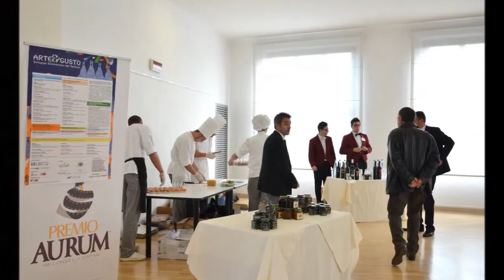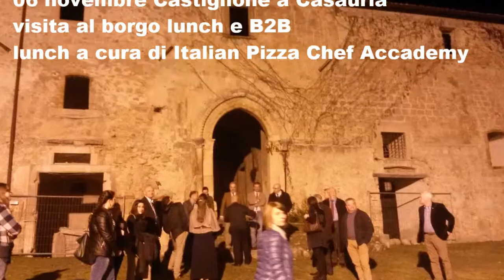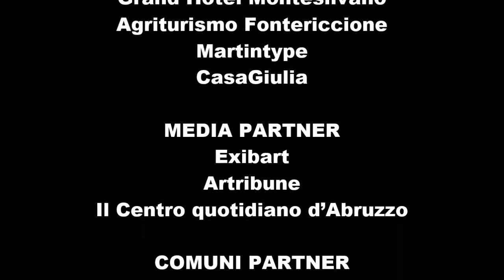Arte&Gusto 2014 Intervista Radio-Beckwith foto di LAMC-Misticoni Bellisario Pescara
ARTE&GUSTO promosso dalla Camera di Commercio di Pescara, fortemente voluto dal presidente Daniele Becci, ideato e realizzato da Parallelo42 e Top Solutions, è un progetto di sviluppo economico che vede l’Arte contemporanea internazionale come filo conduttore per sviluppo e innovazione di: Industria, Turismo, Patrimonio Storico, Artistico, Architettonico e Ambientale.

Dal 05 al 07 novembre 2014 Arte&Gusto ha registrato uno straordinario successo con gli incontri tra arte e industria che hanno portato a Pescara e dintorni importanti delegazioni istituzionali, artisti e buyer di Italia, Olanda, Turchia, Russia. Il progetto promosso dal geniale intuito di Daniele Becci presidente della Camera di Commercio di Pescara, è stato ideato e realizzato da Mariantonietta Firmani e Alessandro Addari.
Straordinario è stato il pubblico circa 1000 presenze alla prima edizione in 9 location.
Straordinaria la formula che ha proposto la visita diretta dei luoghi dei dieci Comuni partner: Abbateggio, Bussi Sul Tirino, Cepagatti, Collecorvino, Castiglione a Casauria, Cugnoli, Pescara, Pietranico, Rosciano, Tocco Da Casauria.
Straordinario il risultato dei B2B, che proposti in ambiti non convenzionali hanno scaturito la firma di contratti. Straordinario il clima conviviale e di conoscenza approfondita che si è potuta sviluppare tra le delegazioni e gli ospiti regionali nell'arco dei tra giorni di condivisione di convegni, degustazioni e tour in luoghi eccellenti della Provincia di Pescara.
Straordinaria la presenza di giovani studenti coinvolti in modo operativo all’interno del progetto divenuto per loro luogo di workshop di alternanza scuola/lavoro, ospiti e pubblico hanno riconosciuto ed apprezzato molto la loro presenza.
Il 05 dicembre appuntamento per valutare i risultati e programmare sviluppi che siano altrettanto concreti.

Tre convegni  e una convention con illustri personaggi del mondo di arte, industria e istituzioni, proprio per illustrare le migliori pratiche di promozione della cultura contemporanea e di come questa possa avviare meccanismi di relazioni culturali ed economiche tra i Paesi del mondo.
05 novembre 2014 Arte e Industria sviluppo economico dei territori - Aurum Pescara ore 10:00 / 13:00 a seguire lunch & B2B
06 novembre 2014 Arte e Industria opportunità per le piccole e medie imprese - Castello Marcantonio Cepagatti ore 10:00 / 13:00 seguire lunch & B2B
05 dicembre 2014 Cultura e Turismo, studi e prospettive di sviluppo - Padiglione COFA Pescara ore 10:00 / 13:00 a seguire lunch di saluti

IDEATO E REALIZZATO DA
Parallelo42 contemporary art
Top Solutions International Sales &Training

PARTNER
Azienda Marramiero
Grand Hotel Montesilvano
Agriturismo Fontericcione
Martintype
CasaGiulia

MEDIA PARTNER
Exibart
Artribune
Il Centro quotidiano d’Abruzzo

COMUNI PARTNER
Abbateggio
Bussi Sul Tirino
Cepagatti
Castiglione a Casauria
Collecorvino
Cugnioli
Pescara
Pietranico
Rosciano
Tocco da Casauria

Borghi Più Belli D’Italia
Città dell’Olio

COLLABORAZIONI
IRA Italian Russian Association

Tirocini Formativi
Workshop Interpretariato internazionale Liceo Statale G. Marconi Pescara
Preside Prof. Florideo Matricciano / Prof.ssa Emilia D’Innocenzo
Workshop Arte LAMC Misticoni Bellisario di Pescara
VP Prof. Fabio Finore / Prof. Pierpaolo Serini
Workshop Degustazioni del territorio IPSSAR Marchitelli di Villa Santa Maria
Preside Prof. Marcello Rosato / Prof. Tarcisio D’Alò

STAFF

Camera di Commercio Industria Agricoltura e Artigianato di Pescara
Vice Segretario Generale uff. Promozione
Tosca Chersich

delegazioni buyer e B2B
Alessandro Addari

Parallelo42 contemporary art
Progetto, Direzione e Coordinamento
Mariantonietta Firmani